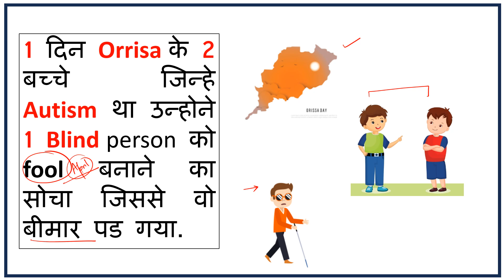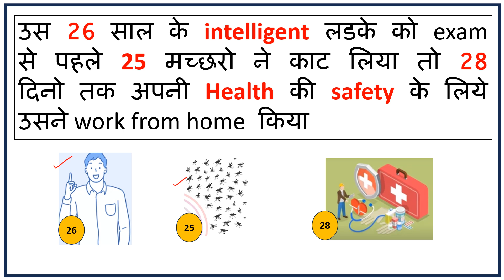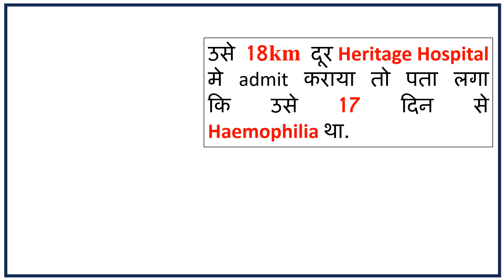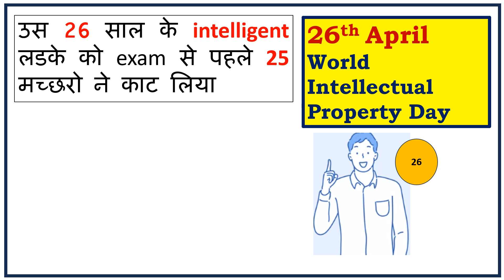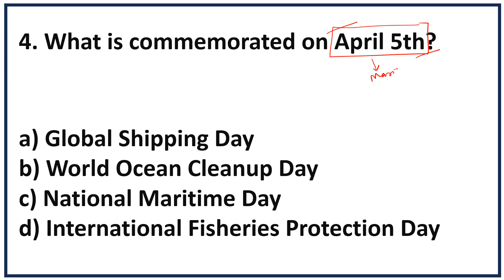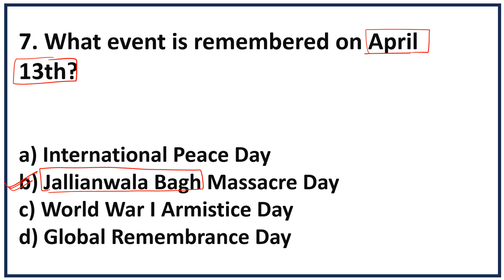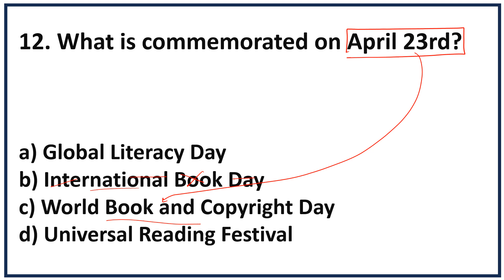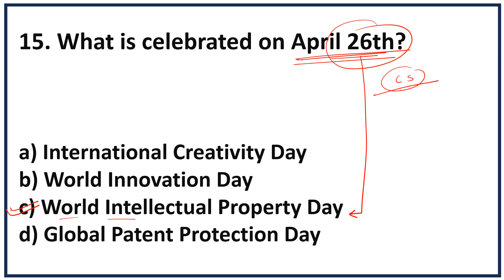April Important Days Trick || Memorize April important days - STORY | MCQ April Days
Memorize Important Days of April in 2 minutes. With the help of a very interesting story , you'll be able to memorize all the important days of April thoroughly. It will be very useful for all those who wish to appear in any competitive examination.

Clever mnemonic devices to remember significant days in April

Trick to remember April Month Important days with Story Method

Memorizing GK Tricks April important days tricks

This video covers all the important days of April Month with very interesting mnemonics story method.